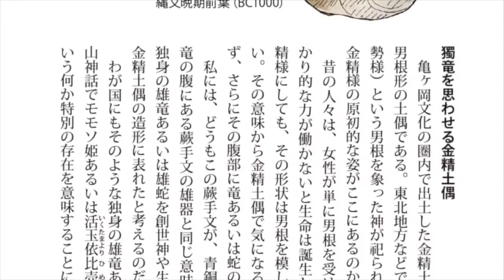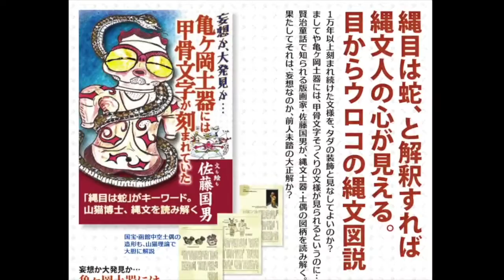遮光器土偶は、宇宙人ではニャーニャーニャかった03 光る眼編 通し版